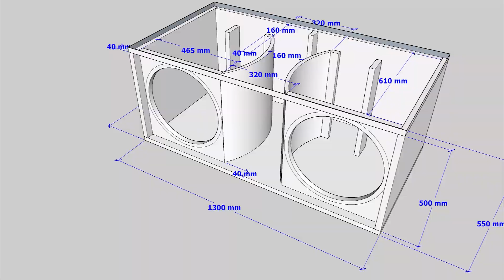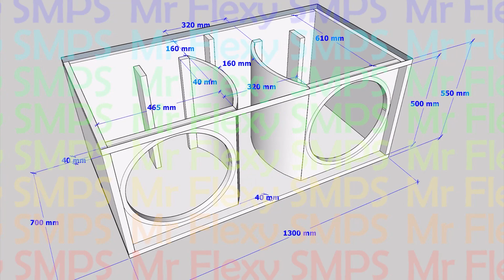[PLAN] 18" Outdoor Car Sub Box Reflex Flared Ported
21Hz ~ 100Hz use any 18" subwoofer it will work well High wattage SPL Car sub the best!